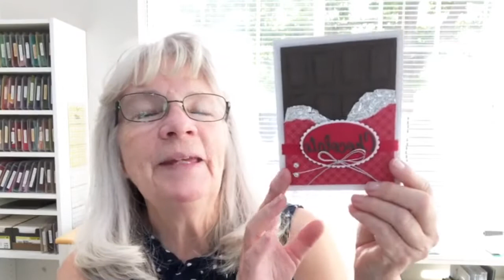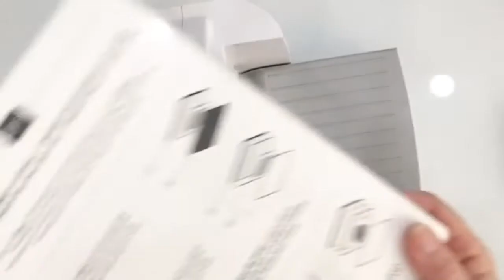Chocolate Candy Bar Card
In this video I show you how I made this really fun card using a the Love You More Than Dies and the new Gingham Embossing Folder released by Stampin' Up! in January - June 2022 Catalog.

You will find a list of the supplies I used and measurements in my January 18, 2022 blog post